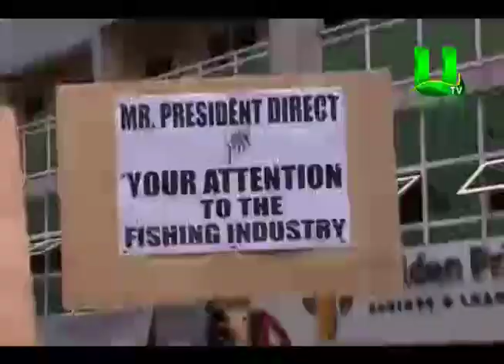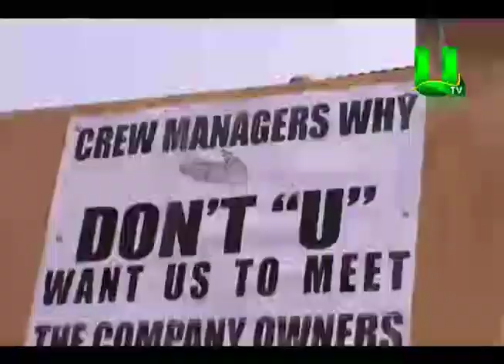Tema Seamen Protest Against Poor Working Condition